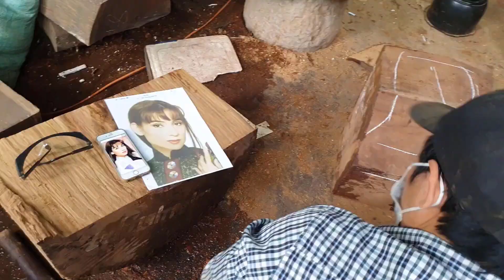Tạc Tượng Chân Dung Nghệ Thuật Danh Ca Phi Nhung Bằng Gỗ ...Loading 40%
Chào mừng các bác và mọi người đã quay trở lại kênh gỗ mỹ nghệ Vip
Ngày hôm nay shop trân trọng giới thiệu tới các bác quá trình chế tác 1 pho tượng chân dung nghệ thuật đặc biệt.
Về tượng chân dung truyền thần thì shop đã có kinh nghiệm trong việc chuyển thể từ ảnh chân dung sang tượng gỗ cho hàng trăm khách hàng khắp cả nước với hàng trăm bức tượng từ các chất liệu gỗ khác nhau theo yêu cầu. Nhưng với pho tượng chân dung lần này quả thật không hề đơn giản, người mà chúng tôi đang nói đến là danh ca huyền thoại Phi Nhung. Một trong những nghệ sỹ được chúng ta rất yêu mến, chị đã ra đi mãi mãi để lại cho đời những bài ca, những vai diễn bất hủ.
Về bức tượng chân dung danh ca Phi Nhung, khi tìm kiếm trên internet có hàng trăm ngàn bức ảnh chụp về chị từ thời trẻ, thời trung niên với nhiều thần thái biểu cảm khác nhau. Sau khi cân nhắc và lựa chọn chúng tôi quyết định chọn một số bức ảnh chụp chị thời trẻ cùng với việc kết hợp thêm một số bức ảnh chụp chị thời trung niên để chuyển thể sang tượng gỗ với mục tiêu là vừa thể hiện được thần thái nét đẹp của chị vừa thể hiện được đây là một tác phẩm nghệ thuật và không theo khuôn mẫu các pho tượng chân dung đã làm.

Đây là kênh chính thức của Gỗ Mỹ Nghệ Vip - Nhà chế tác và cung cấp các sản phẩm đồ gỗ mỹ nghệ, đồ gỗ phong thủy cao cấp: Tượng gỗ - Lộc bình - Tranh gỗ

5 KHÁC BIỆT trong SẢN PHẨM và DỊCH VỤ của chúng tôi
📌 Chọn gỗ tốt nhất, thợ chế tác giỏi và có tâm
📌 Giao hàng an toàn và nhanh nhất hoàn toàn miễn phí
📌 Cá nhân hóa yếu tố phong thủy trong mỗi sản phẩm
📌 Nhận bảo hành sản phẩm dài nhất
📌 Là shop duy nhất hỗ trợ mua trả góp LS 0%
🏠 Đc: Số 115a đường Phan Trọng Tuệ, Tam Hiệp, Thanh Trì, Hà Nội

🤝 Xin ủng hộ Kênh bằng cách Like, chia sẻ Video này, nếu các Bác cần tư vấn hoặc có ý kiến đóng góp xin hãy để lại comment phía dưới, hãy Subscribe (đăng ký kênh) và nhấn tín hiệu hình chuông để luôn nhận được thông báo các video mới nhất và hay nhất của shop.